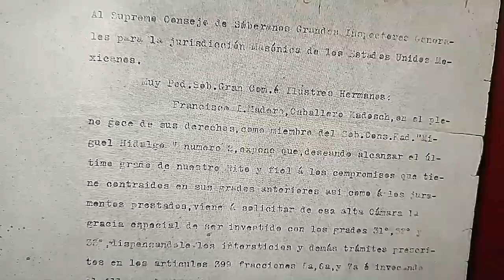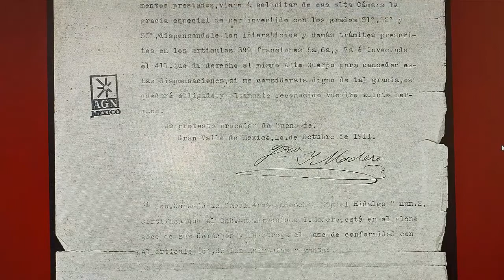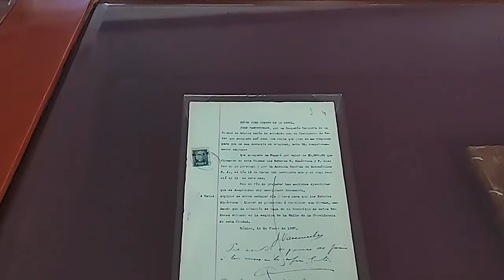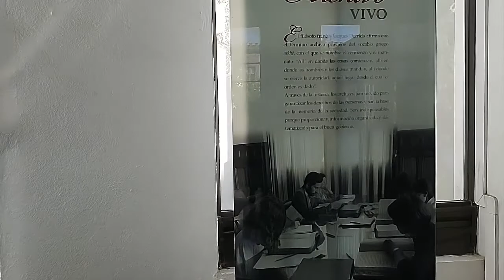AGN: vlog visita al Archivo General de la Nación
Acompáñame a visitar el  Archivo General de la Nación y conocer su historia